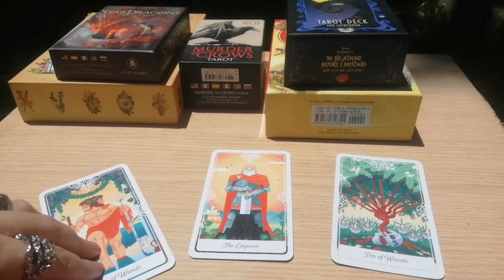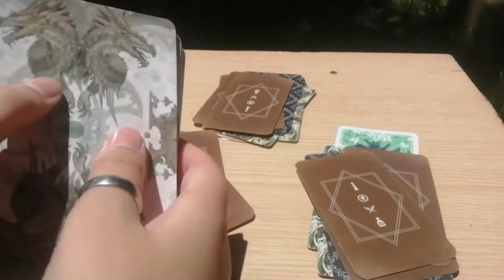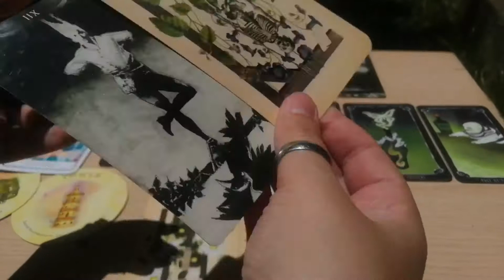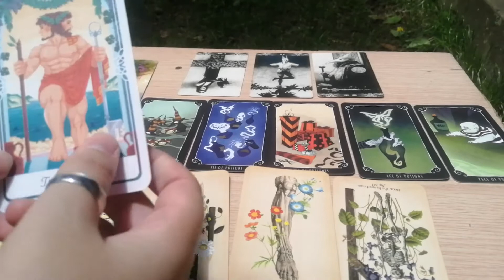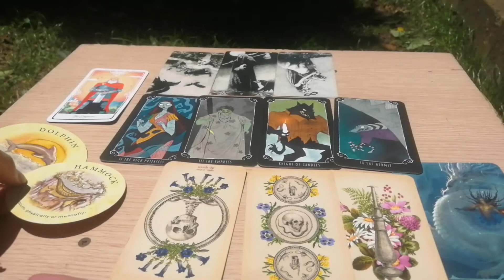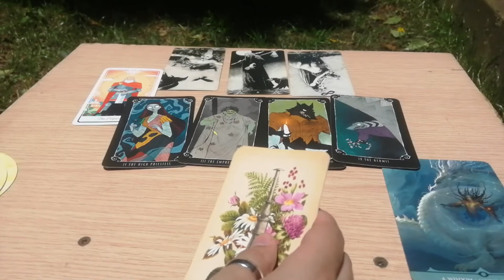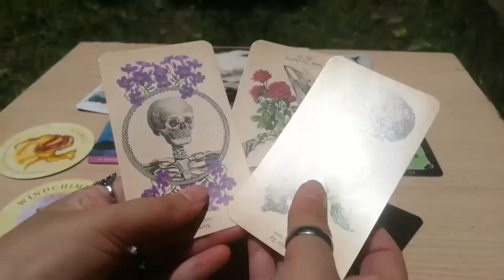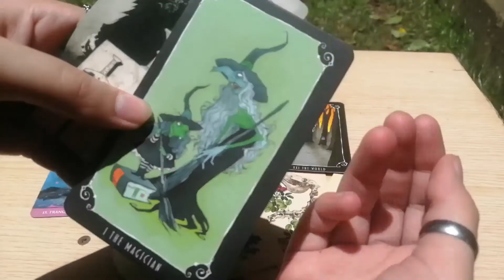¿Qué no estas viendo y necesitas saber? - Tarot interactivo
En esta lectura de tarot, exploraremos lo que no estás viendo en tu vida y lo que necesitas saber en este momento. A veces, estamos tan enfocados en nuestros problemas y preocupaciones que perdemos de vista la imagen más amplia y las oportunidades que se presentan ante nosotros.

La lectura de tarot puede ayudarnos a identificar lo que no estamos viendo y guiarnos en la dirección correcta. ¡Así que siéntete libre de unirte a esta lectura y descubrir lo que el universo tiene para ti!

✨Participa por una lectura de REGALO

00:00 Introducción
1:16 Organizando las cartas
6:22 Carta 1 - Dios Jano
14:21 Carta 2 - Rey Arturo
21:38 Carta 3 - Árbol del timbo - Leyenda

MANIFIESTA CON TUS EMOCIONES
MEDITACIONES
Redes oficiales.
Gracias por estar acá y confiar en mi para apoyarte en tu proceso interior.
**Este canal es solo para fines de entretenimiento. Tenga en cuenta que no estoy dando ningún consejo médico o profesional. Todo lo que digo es solo mi opinión personal. Por favor consulte a su médico/psiquiatra